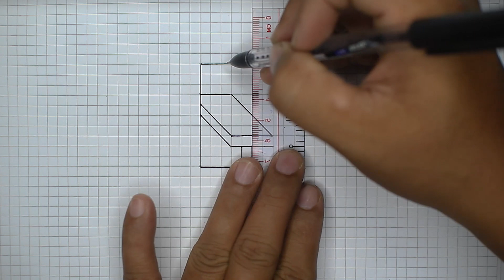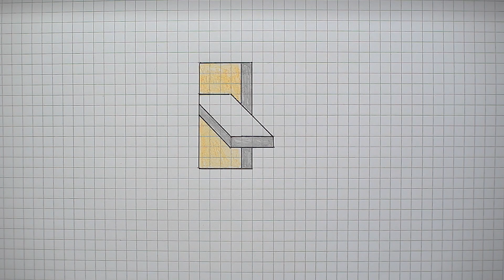3D illusion, How to Draw 3D art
Best way to drawing 3d, here is a video tutorial step by step how to draw 3D.